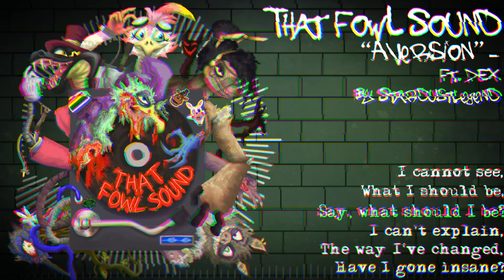【DEX】Aversion (Visualizer)【StardustLegend】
TRIGGER WARNINGS: Themes of Depression, Anxiety, Self-Harm and Suicidal Ideation.

I really wasn't in a good place mentally a few years back, having been in the psyche ward and suffering multiple breakdowns, and a lot of this song comes from that raw state of mind. Honestly a lot of these issues I'm still dealing with right now, but I'm in a much better place than I was before and I feel comfortable putting a song like this out there so.